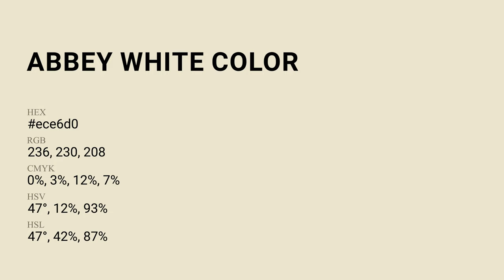Abbey White color ece6d0 hex Cool Yellow color ece6d0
What color is Abbey White ? ece6d0 hex, Cool Yellow color ece6d0

Hex ece6d0 Color Code is also known as Abbey White color